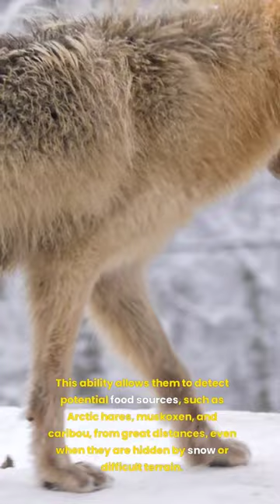Survival in the Snow: Arctic Wolf Secrets Pt11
Welcome to our fascinating journey into the world of the Arctic Wolf, a remarkable creature that thrives in one of Earth's most extreme environments. As we delve into the life of this majestic animal, we will explore the unique adaptations and behaviors that enable it to survive and flourish in the harsh Arctic climate. From their thick, insulating fur and acute sensory abilities to their complex social structures and hunting strategies, every aspect of the Arctic Wolf's existence is a testament to nature's incredible ability to adapt and thrive. We will also uncover their crucial role in the Arctic ecosystem, where they help maintain the delicate balance of life. By learning about the Arctic Wolf, we not only gain insight into this extraordinary species but also deepen our understanding of the broader environmental challenges facing the Arctic region. Join us as we embark on this enlightening journey to appreciate and marvel at the resilience and beauty of the Arctic Wolf.